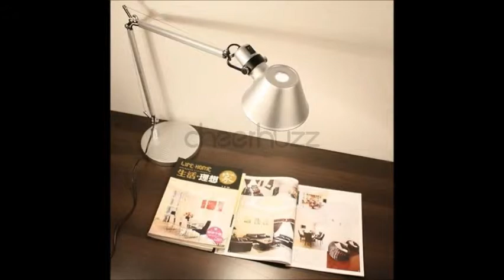The Tolomeo Mini Table Lamp TL92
The Tolomeo Mini Table Lamp - Incandescent provides direct task lighting in a design that is 20 percent smaller than the classic version. Designed by Michele De Lucchi and Giancarlo Fassina, the Tolomeo Mini Table Lamp features the same award-winning engineering and full adjustability found in the classic versions of the lamp.

Since 1959, Artemide has created a wide array of modern table lamps, floor lamps, wall sconces and suspensions. Technologically advanced, and with styles ranging from clean and refined to sculptural and avant garde, many Artemide designs--especially the Tolomeo and Tizio--have become icons of contemporary lighting design.